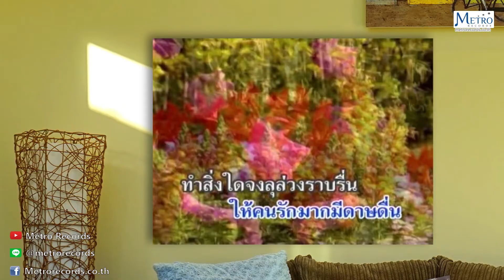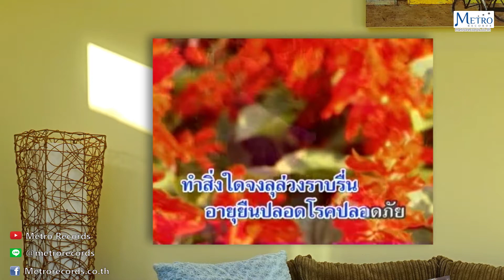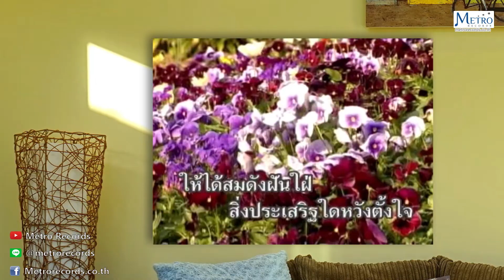13 อวยพรวันเกิด